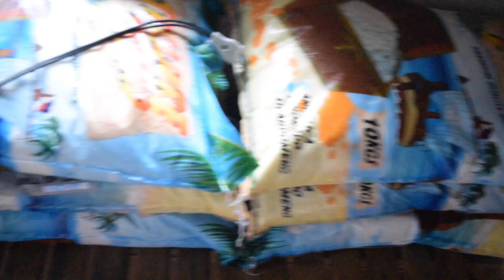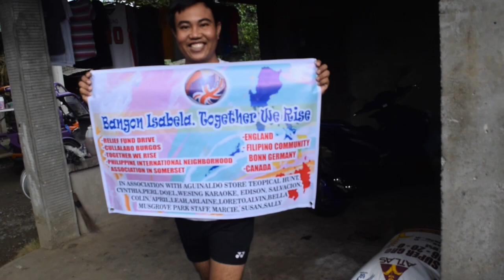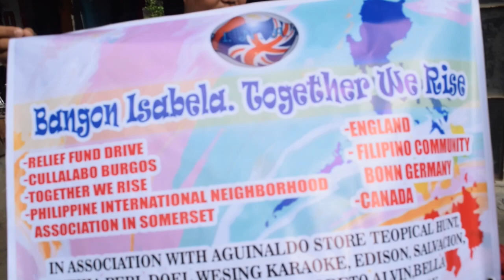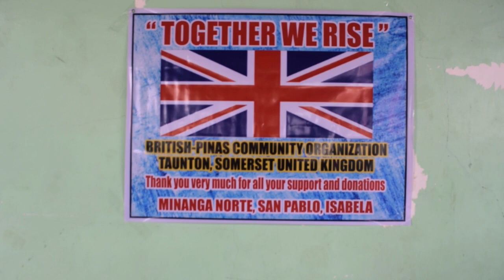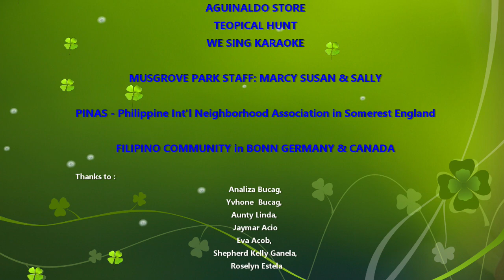Relief Operation at Minanga Norte, San Pablo, Isabela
Mestrang Ariwawa